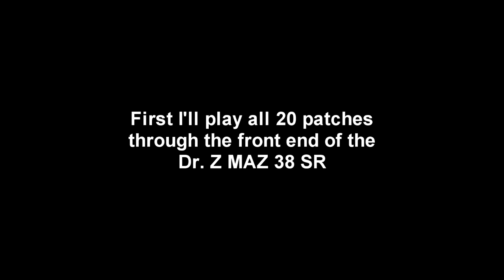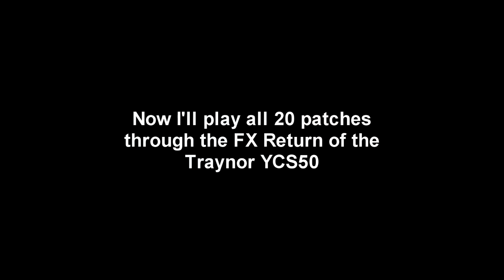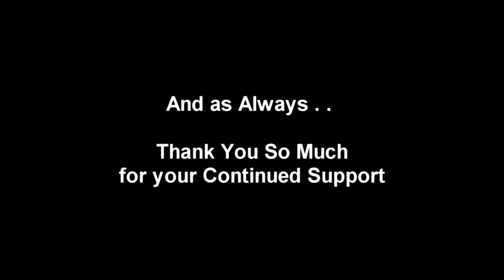POD HD 500X, HD 500, HD PROX, HD PRO, HD BEAN, Direct To AMP Patches by Glenn Delaune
Here I Demo my new patches for use into the front of clean channel amp or into FX return of an amp. More Information on ALL of my HD 500 Series Custom Patches